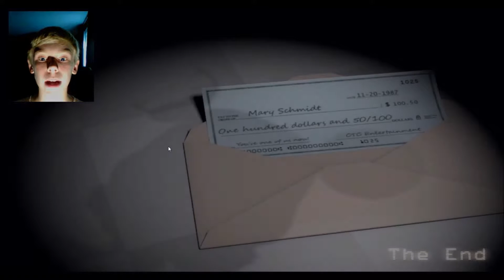6AM WITH ALMOST NO POWER?????? | Five Nights At Candy`s #4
HOW IS THIS EVEN POSSIBLE?/

I hope you guys enjoyed, and I am so sorry for the ear rape, I just had to, and um yes so I will hope to be seeing you guys in the next video and soon I will try to get a CS:GO video up!

Songs used - Bones - Okay This is The Last Time ( Better Ear Rape Version) by Ear Rape Songs